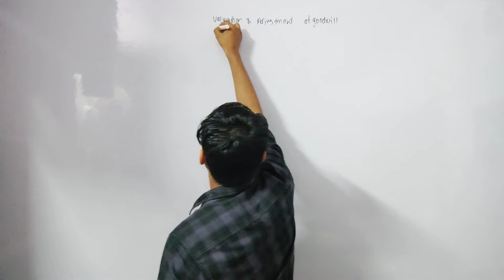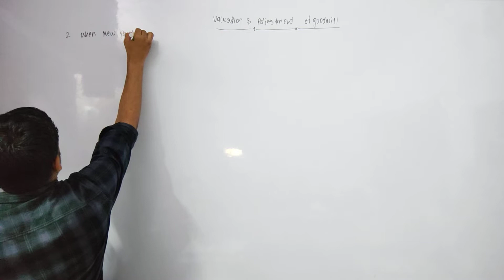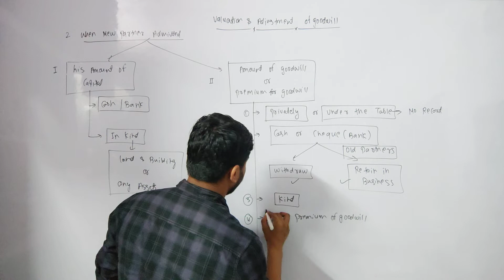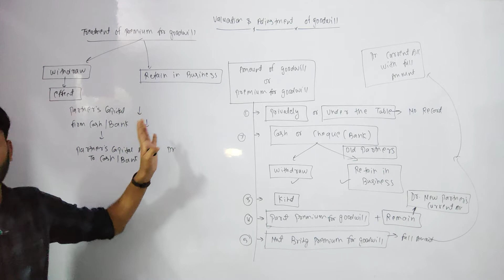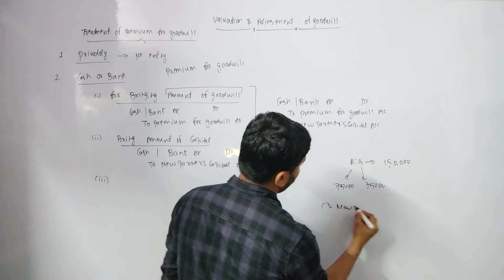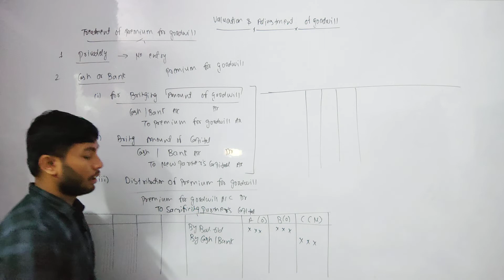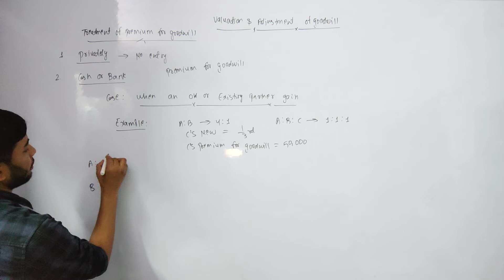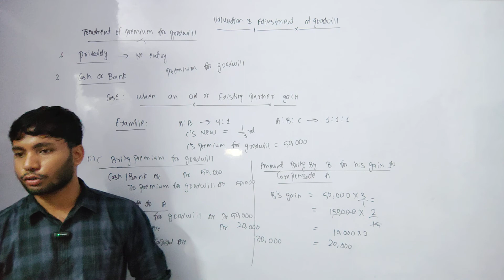premium for goodwill cash or privately | Medi Maths Classes